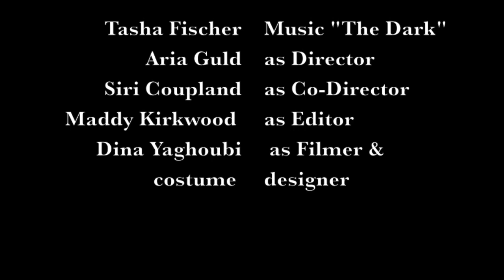Zoomfest2012 Winner - Tears & Ashes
Mulgrave Zoom Film Festival 2012 Junior Category Winner
Tears & Ashes - Mulgrave School - 3rd Best Junior Performance

THEME: Everything old is new again
PROP: Net